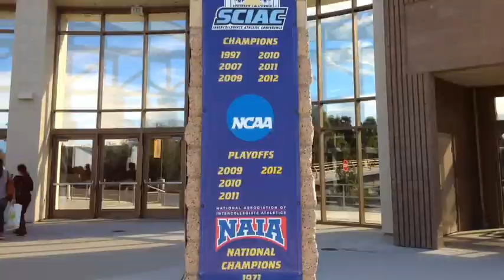SPHS Human Services Academy: California Lutheran University Tour (2015)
A short video of the Santa Paula High School's Human Services Academy 2015 tour of California Lutheran University.

Adviser: Jill Gregory
Edited by: Sarah Page